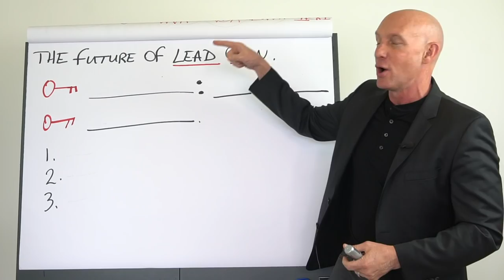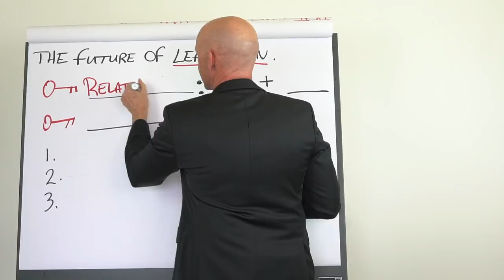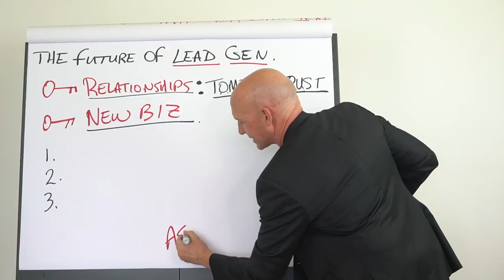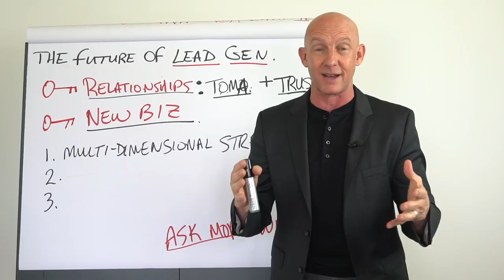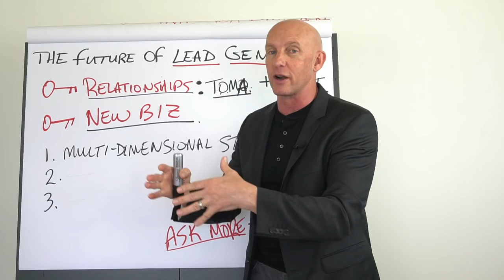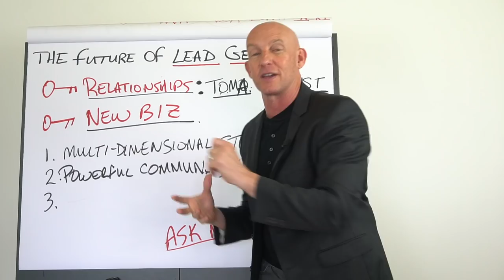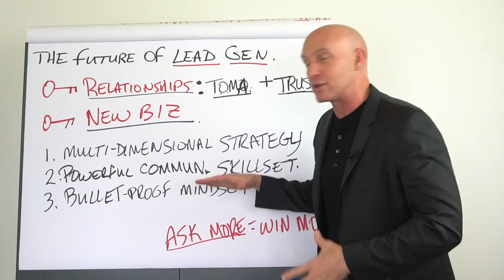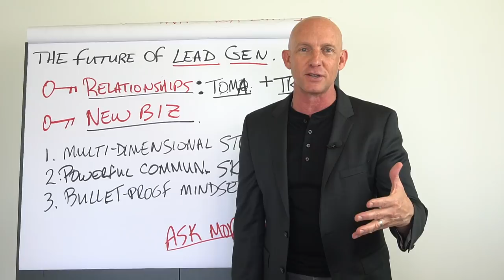THE FUTURE OF LEAD GENERATION - KEVIN WARD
Learn How To Get More Real Estate Leads, More Listings, More Sales, with Less Resistance

The lie is that prospecting is dead.  Not even close.
“People hate sales pitches.” True.  And they hated them 40 years ago.
“People hate you calling or knocking...”. Often true...just like 40 years ago.

A lot has changed...BUT NOT EVERYTHING.
What’s changed:

1) It’s harder to reach people.
2) People are more skeptical.
3) Online access to information.

THE KEYS:
1. A mult-dimensional Lead Gen strategy that is relentless.
Combination of prospecting (call, door, text) & marketing (print/mail, email, internet)
Ask more = win more.  Ask in different ways...that accommodates how prospects will respond...and more persistence to break through resistance.

2. A powerful communication skillset that can lead people to decisions.
No matter how you generate the lead...to convert the lead, you're going to have to inspire them to hire you...and list at a price that will sell.  Communication skills are going down the drain...because nobody wants to talk to each other & face possible rejection...  Which leaves the door wide open...for pros.

3. A bullet-proof mindset that is set on success, not trying to make everyone happy.